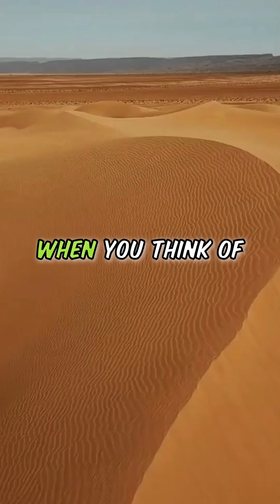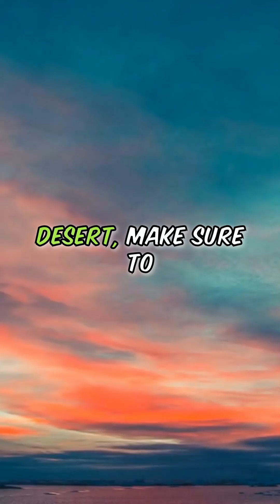The Largest Desert Isn't Hot!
fascinating things about the antarctic desert in comparison with the Sahara desert.The antarctic desert is the largest desert on the planet but not everyone knows that.